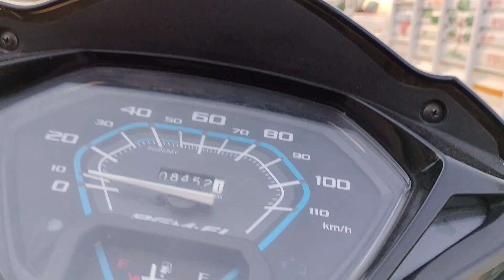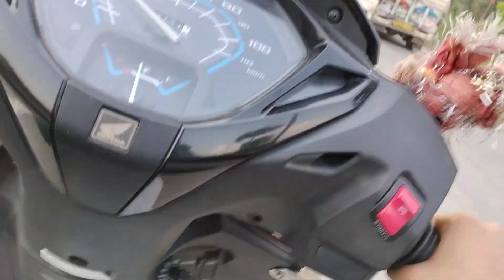Aaj hamare gay mata ki tabiyat kharab hai aaj YouTube video haridwar #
Aaj hamare gay mata ki tabiyat kharab hai aaj YouTube video you youtube #